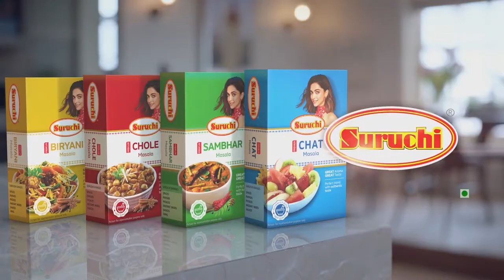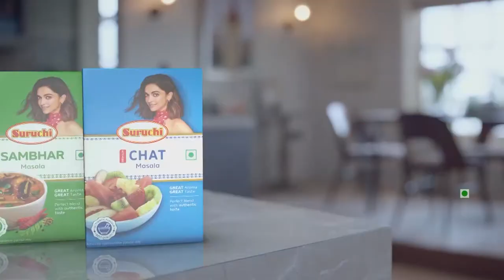त्रिदिवसीय जयपुर फुट शिविर को भारी प्रतिसाद